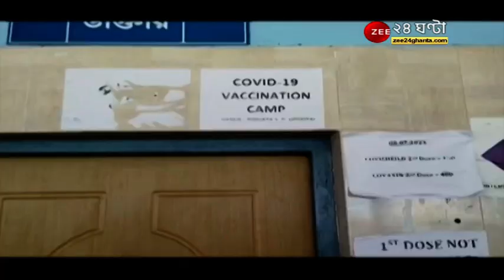প্রথম ডোজে Covaxin, পরের ডোজে মিলল Covishield! কর্তব্যরত ভলান্টিয়ারের বিরুদ্ধে গাফিলতির অভিযোগ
Dinahata: প্রথম ডোজে Covaxin, পরের ডোজে মিলল Covishield! কর্তব্যরত ভলান্টিয়ারের বিরুদ্ধে গাফিলতির অভিযোগ